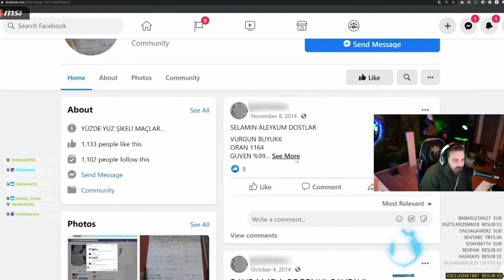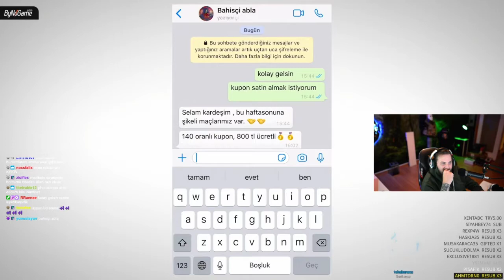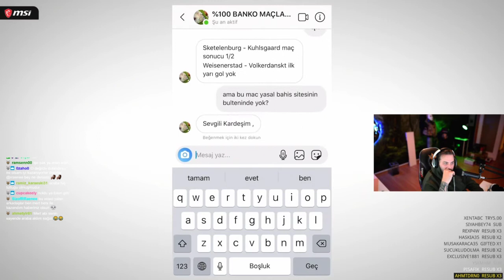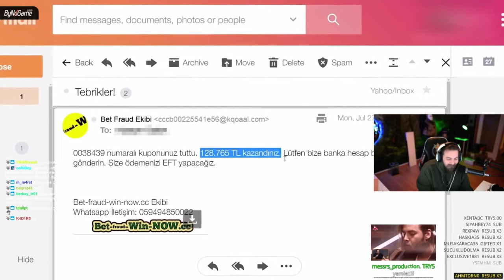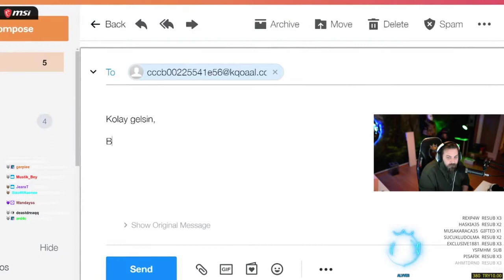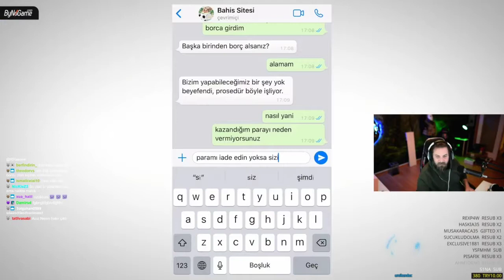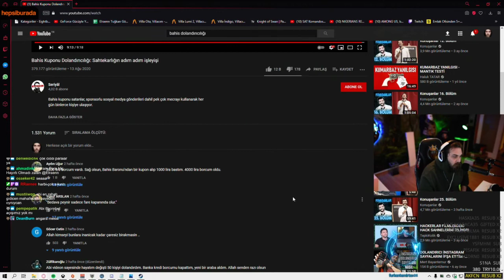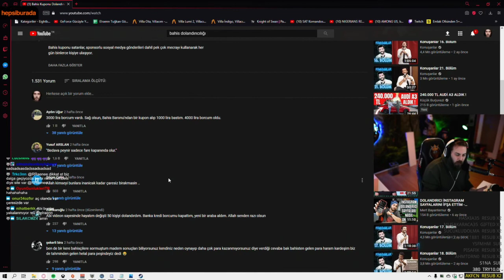Elraenn, Bahis Kupon Dolandırıcılığı, Sahtekarlığın Adım Adım İşleyişi Videosunu İzliyor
elraenn
elrean
elraen
bahis
kupon
iddaa
dolandırıcılık
dolandırıcılığı
sahtekar
işleyiş
izliyor
elraenn izliyor
elreann izliyor
iddaa dolandırıcılığı
kupon dolandırıcılığı